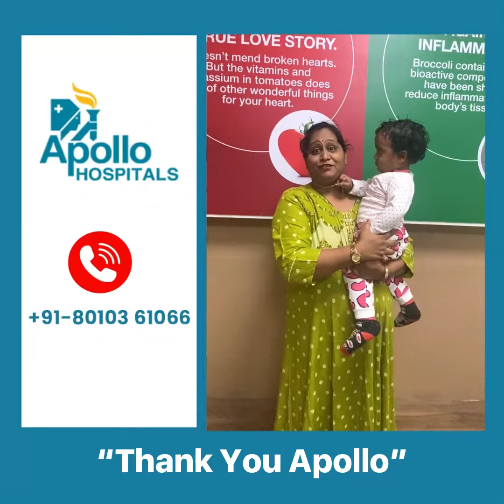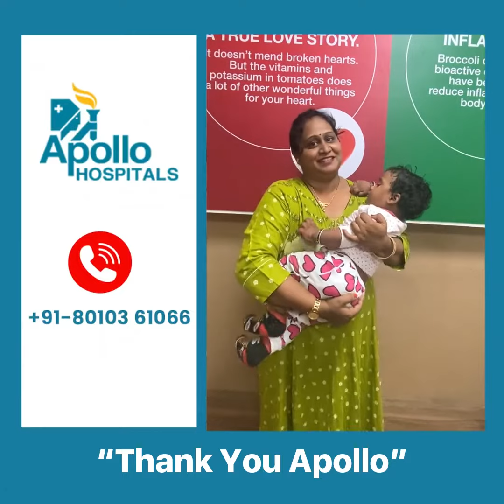Khushboo Saha Patel | Patient Review - Apollo Hospitals Ahmedabad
Mrs. Khushboo Patel delivered triplets at Apollo Hospitals, Ahmedabad under the guidance of Dr. Usha Bohra, Sr. Consultant Obstetrician and Gynecologist.

In this video, an extremely satisfied Mrs. Patel showers praise on the entire Apollo staff for taking care of her delivery process with absolute precision and acute care.